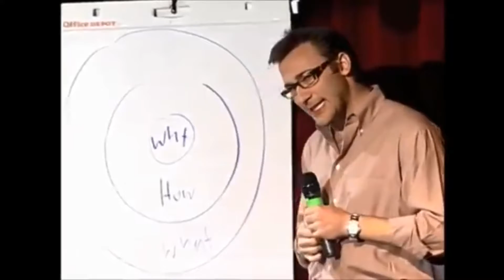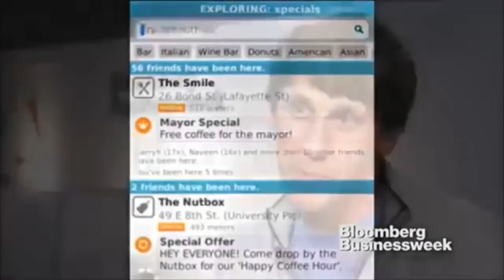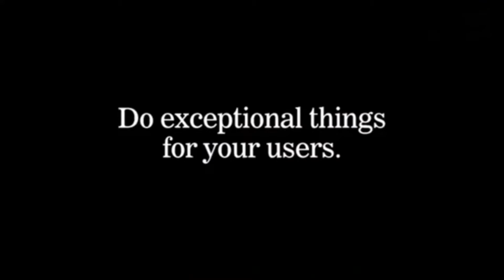LEARN FROM THE BEST ENTREPRENEURS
Name of the entrepreneurs in the video:

1) Jeff Bezos - Amazon - 0:00
2) Steve Jobs - Apple - 0:12
3) Pierre Omidyar - eBay - 0:33
4) Michael Dell - Dell - 0:59
5) Sergey Brin - Google 1:16
6) Biz Stone - Twitter 1:35
7) Gary Vaynerchuk - Wine Library 1:50
8) Daniel Ek - Spotify - 1:58
9) Kevin Rose - Digg, Tiiny - 2:29
10) James Altucher - 'Choose Yourself' - 2:55
11) Robert Greene - 'Mastery' - 3:21
12) Guy Kawasaki - Apple - 3:35
13) Steve Wozniak - Apple - 4:06
14) Mark Cuban - Broadcast - 4:26
15) Sam Altman - Loopt - 5:01
16) Tony Fadell - Nest - 5:12
17) Danae Ringelmann -Indiegogo - 5:26
18) Simon Sinek - 'Start With Why' - 5:46
19) Seth Godin - Marketing guru - 6:25
20) Evan Williams - Blogger, Twitter, Medium - 6:52
21) Reid Hoffman - LinkedIn - 7:13
22) Jack Dorsey - Twitter, Square - 7:45
23) Kevin Systrom - Instagram - 8:08
24) Drew Houston - DropBox - 8:34
25) Brian Chesky - Airbnb - 8:53
26) Peter Thiel - PayPal - 9:04
27) Elon Musk - Tesla, SpaceX - 9:14
28) Alan Schaaf - Imgur - 9:36
29) Chris Sacca - Baller Investor - 9:56
30) Paul Graham - Y Combinator - 10:18
31) Dennis Crowley - foursquare - 10:40
32) Eric Ries - The Lean Startup - 11:11
33) Leah Busque - TaskRabbit - 11:25
34) Anthony Casalena - Squarespace - 11:44
35) Alexis Ohanian - Reddit, Hipmunk - 12:03
36) Jason Fried, Basecamp - 12:21
37) Palmer Luckey - Oculus Rift - 12:42
38) Kamal Ravikant - AngelList - 12:52
39) Ben Silbermann - Pinterest - 13:19
40) Tony Hsieh - Zappos - 13:43
41) Andrew Mason - Groupon - 14:14
42) Richard Branson - Virgin - 14:39
43) Andrew Ljung - Soundcloud - 15:08
44) Justin Kan - Justin.tv - 15:30
45) Jessica Livingston - Y Combinator - 15:59
46) Mark Zuckerberg - Facebook - 16:14
47)  Marc Andreessen - Andreessen Horowitz - 16:15
48) Dustin Moskovitz - Facebook - 17:22
49) Tim Ferriss - 4 Hour Work Week - 17:47
50) Emmett Shear - Twitch - 18:24